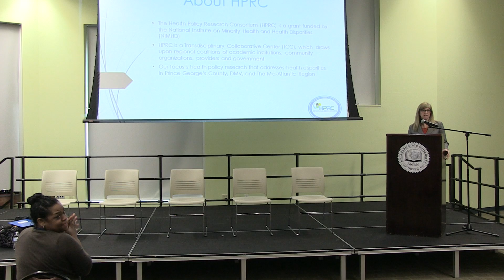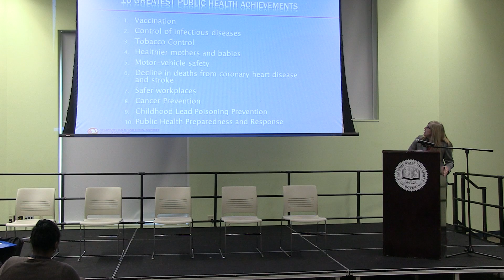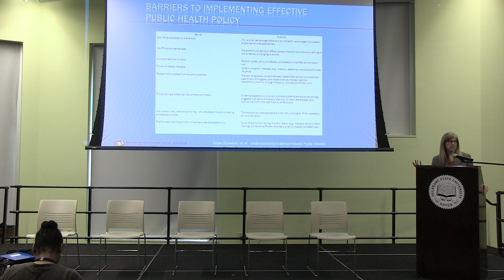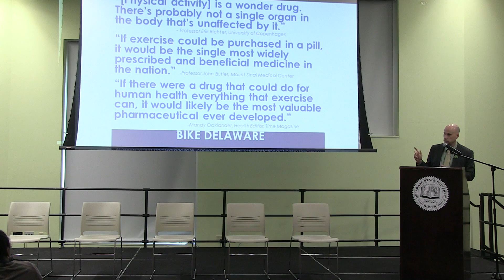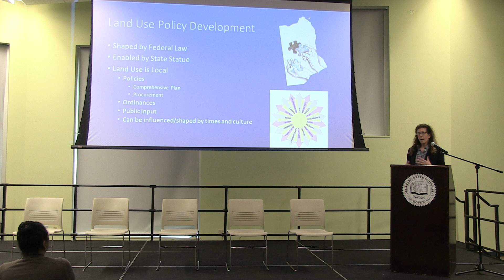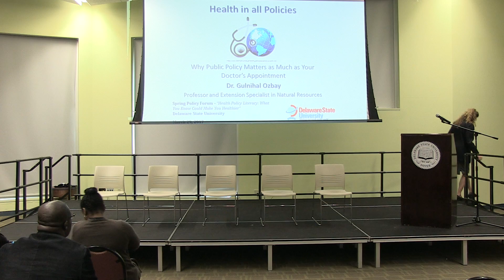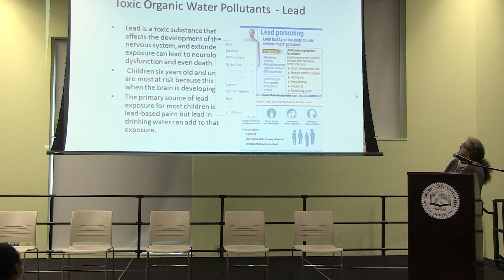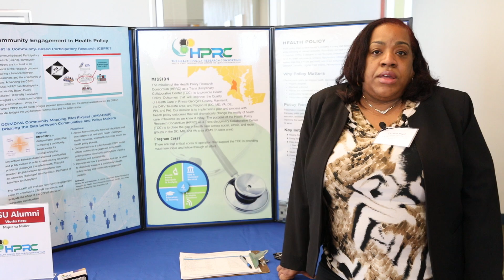HPRC Policy Forum: Health Policy Literacy What You Know Could Make You Healthier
At the Spring Policy Forum on March 29, 2017, HPRC's Deputy Director, Health Policy Research and Analysis, Byron Sogie-Thomas, spoke about health policy literacy. Convened at the Martin Luther King, Jr., Student Center at Delaware State University (DSU), the focus of the HPRC-sponsored forum was 'Health in all policies.' The forum - titled Health Policy Literacy: What You Know Could Make You Healthier - explored public understanding of the social, economic, and political determinants of health, including public health infrastructure, urban planning, transportation, and water quality. Speakers included Erica Taylor, Ph.D., Chairperson, Department of Public and Allied Health Sciences at DSU; Karyl Thomas Rattay, M.D., M.S., Director, Division of Health, Delaware Health and Social Services; James Wilson, Executive Director, Bike Delaware; Mary Ellen Gray, AICP, Assistant Director, Kent County Department of Planning Services; and Gulnihal Ozbat, Ph.D., Professor and Extension Specialist in Natural Resources, Delaware State University. Illuminating the importance of "health policy literacy" for approximately 80 attendees, the speakers connected the dots between policies and health outcomes, and the role citizen engagement plays in influencing the policy making process.